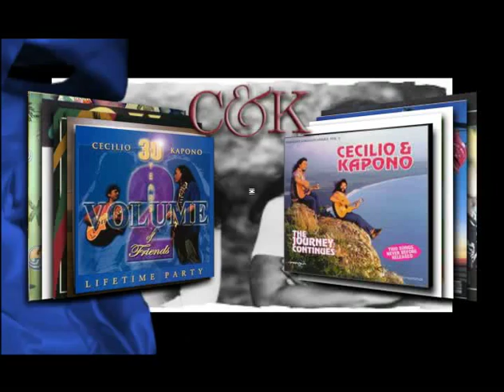CNK MASTER TIMELINE-C & K-MPEG-4 .mp4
Promotional Video for Starwood Hotels Waikiki "Curators of Hawaiian Music" series at the Royal Hawaiian Hotel:  Cecilio and Kapono
Produced, Directed, Photographed, GFX, distribution by Chris Rust